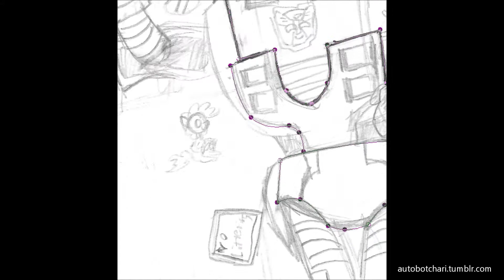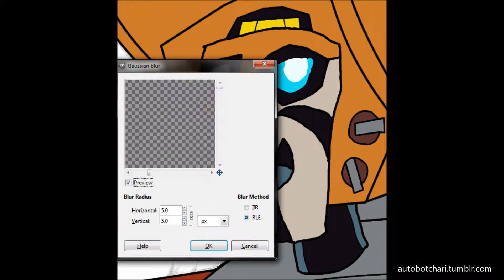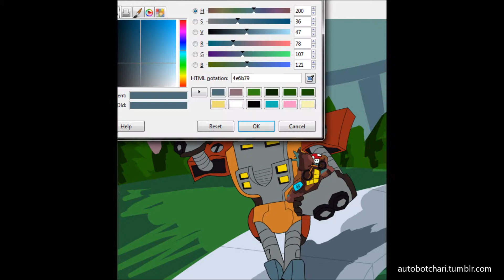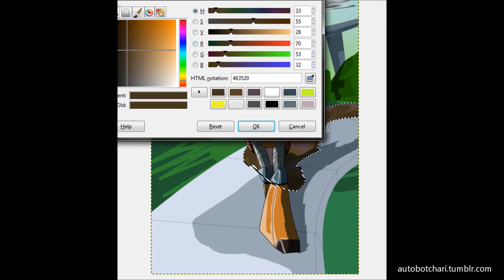Speedpaint - Transformers Animated Wreck-Gar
Wreck-Gar done by request. He was a bit of a fun challenge to do considering my computer wanted to die every time the background changed.

Eventually I'll have the whole Animated crew up here. And I mean everyone that ever appeared in the show, cause I love TFA

Follow me for more art and shenanigans!